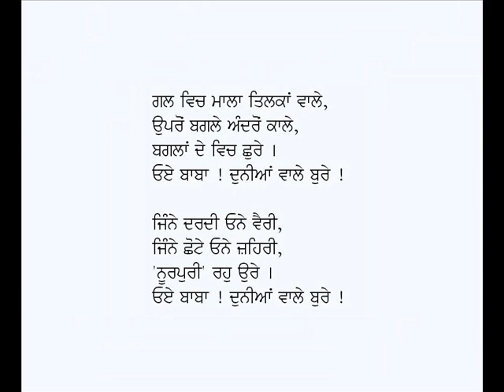Duniya Wale Bure Oye Baba-Nand Lal Noorpuri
Punjabi Geet: Duniya Wale Bure Oye Baba
Poet: Nand Lal Noorpuri
Voice: Karamjit Singh Gathwala